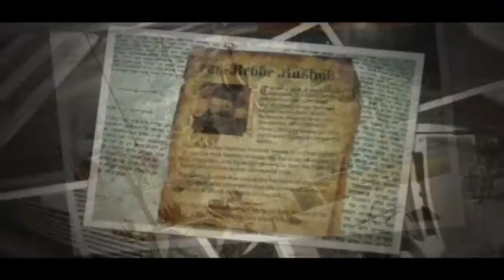“Root of Light” p:29/21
“Root of Light” p:29/21  AyinBase / Ayin Beis with R' Paltiel,  Kislev 5776

Page 29 of pamphlet – (Approaching the middle of the page.  Line starts: 'behasagat...').  Page 21 of the book.   For text see below.

We are saying that the light of the concept, which comes from an essential source,  is revealing what there is to be revealed.

And this revelation is not by means of 'hitting an object', but rather 'showing' what's there.

Both chessed and gevurah (kindness and severity) emanate from the light – from its very root.

We have made a distinction between 1+1 is 'two' versus 1+1 is 'two ones'.  Two is a principle of mind.  Not a physical situation.  Sechel/mind provides illumination, which is rooted in a higher reality.

This higher reality is that 'two' tells you about the truth of existence more than 'two ones'.

What are the compelling elements behind, 'two ones' and 'two'?

When 2 people join together.  One encourages the other.  Each affects the other.  This is 2.  The reason there is a new reality is because a new reality is revealed.  This is ohr/light.  Two physical objects do not have this effect on each other – they remain 'two ones'.